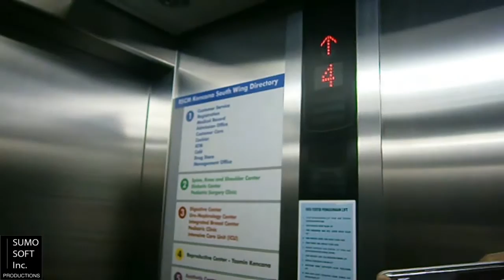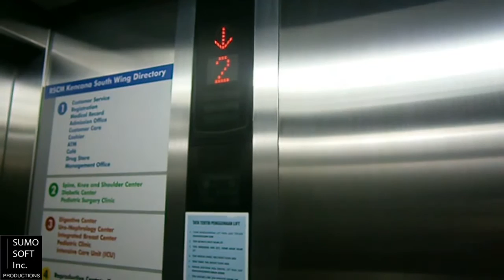Mitsubishi Bed Lift at RSCM Kencana, Jakarta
Just an everyday seen Mitsubishi lift, with extra cheese (voiceovers). Enjoy!

Capacity: 1000 kg / 15 persons
Serviced floors: 1 - 7
Taken date: November 18th, 2015